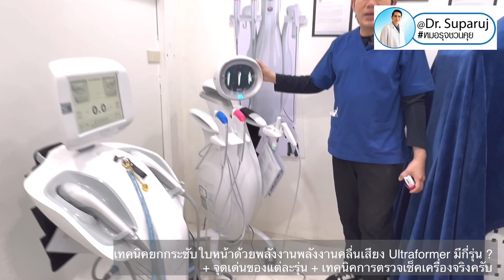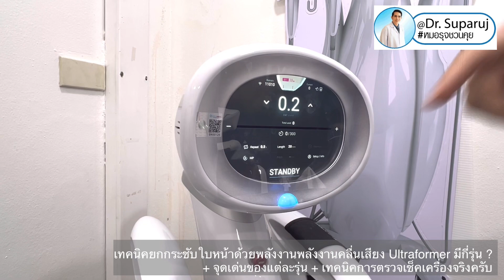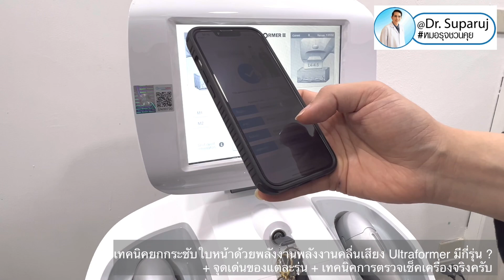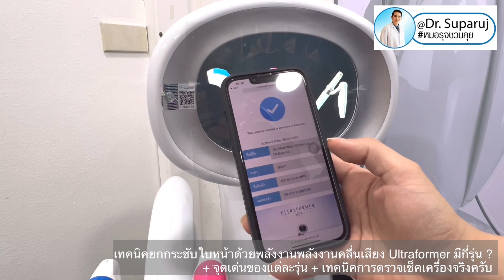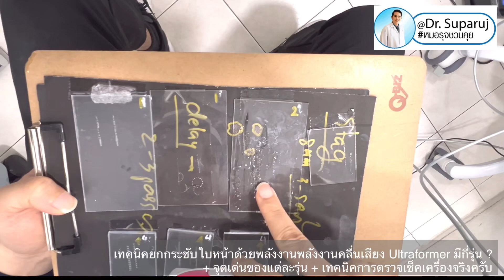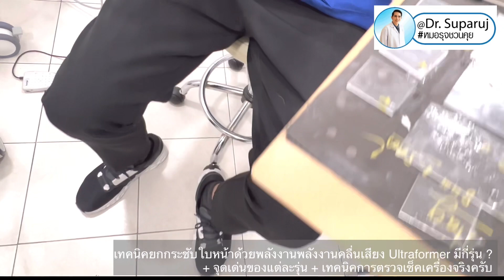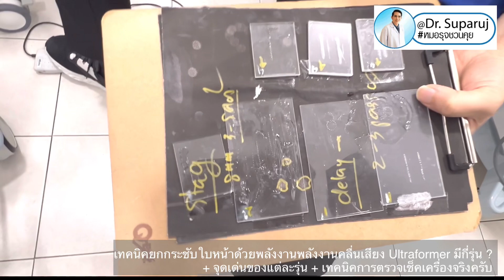เทคนิคยกกระชับใบหน้าด้วย โปรแกรม UltraForMer มีกี่รุ่น?+จุดเด่นของแต่ละรุ่น+เทคนิคการตรวจเช็คเครื่อง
📍เทคนิคยกกระชับใบหน้าด้วยพลังงานพลังงานคลื่นเสียงโปรแกรม UltraForMer  มีกี่รุ่น ? + จุดเด่นของแต่ละรุ่น + เทคนิคการตรวจเช็คเครื่องจริงครับ

🔬Ultraformer MPT คือเครื่องมือยกกระชับในกลุ่ม HIFU  ช่วยยกกระชับผิว ลดริ้วรอย สลายไขมันและกระตุ้นคอลลาเจน เป็นนวัตกรรม Focused Ultrasound
•ที่ใช้เทคโนโลยี Hyperthermia Lifting Therapy ยิงพลังงานลงไปใต้ผิวหนังชั้นลึก ด้วยพลังงาน 2 รูปแบบ คือ 1. Micro Focused Ultrasound
และ 2. Macro Focused Ultrasound

•โดยตัวเครื่อง Ultraformer MPT จะมีจุดเด่นคือพัฒนาหัวและการยิงพลังงานให้ครอบคลุมทั้งการยกกระชับ สลายไขมัน และบำรุงผิว สามารถปล่อยพลังงานได้ทั้งแบบ Normal Mode และ Micro Pulse Mode
โดยสามารถปล่อยพลังงานได้ 4 รูปแบบ
1. แบบเส้นตรงชนิด MP (Micro Pulse)
2. แบบจุดธรรมดา (Normal Dot)
3. แบบวงกลมชนิด MP (Micro Circular)
4. แบบจุดวงกลม (Circular Dot)

Normal Mode จะมีลักษณะพลังงานเป็นจุดไข่ปลาเล็ก ๆ เรียงกัน ส่วน MP Mode จะเป็นเส้น ช่วยให้สามารถสะสมพลังงานความร้อนอย่างต่อเนื่อง ลดความเจ็บระหว่างทำได้ครับ

Ultraformer MPT ช่วยอะไรได้บ้าง ?

สำหรับเครื่อง Ultraformer MPT จะชูจุดเด่น 3 เรื่อง ที่ทำจุดไหน ได้จุดนั้นครับ ได้แก่
* ยกกระชับ
* สลายไขมัน
* บำรุงผิว
ถ้าพูดให้เฉพาะเจาะจงมากกว่านี้ ก็อย่างเช่น ยกกระชับผิวใบหน้า ลำคอ ลำตัว ช่วยปรับรูปหน้าให้เรียวขึ้น เก็บกรอบหน้า ลดเหนียง ลดความหย่อนคล้อยของผิว ลดริ้วรอยเล็ก ๆ ได้ทั่วใบหน้า ตีนกา หางตา ระหว่างคิ้ว ยกคิ้วขึ้นได้ แก้ปัญหาร่องแก้ม ร่องมุมปาก
นอกจากนี้ด้วยเทคโนโลยีที่ใช้ สามารถเลือกใช้หัวยิงในระดับความลึกของชั้นผิวที่ต้องการ ช่วยลดไขมัน กระตุ้นการสร้างคอลลาเจน ทำให้รูขุมขนกระชับและผิวหน้าเนียนละเอียดขึ้นได้
Ultraformer MPT ต่างอย่างไรกับตัวอื่น ?

สำหรับ Ultraformer MPT จุดเด่นที่แตกต่างจากเครื่อง Ultraformer รุ่นอื่น คือ หัวยิงที่หลากหลาย ออกแบบมาเพื่อให้เข้ากับลักษณะผิวและปัญหาที่แตกต่างกันไปในแต่ละคนครับ Ultraformer MPT มี หัวยิง 3 ลักษณะ ได้แก่
* ปล่อยพลังงานลักษณะเป็นวงกลม (Circle) จะปล่อยพลังงานแบบวงกลม ช่วยฟื้นฟูและกระตุ้นคอลลาเจน ทำให้ผิวใสขึ้น เช่นหัว ULTRABOOST
* ปล่อยพลังงานลักษณะเป็นเส้นตรงยาว (Linear) จะปล่อยพลังแบบเส้นตรง ช่วยยกกระชับพร้อมสลายไขมัน
* ปล่อยพลังงานลักษณะเป็นจุด (Dot Line) จะปล่อยพลังงานเป็นจุดต่อกัน มีความคงที่ สม่ำเสมอและแม่นยำ สามารถลงลึกได้ถึงชั้น SMAS

จุดเด่นของ Ultraformer MPT
* หัวเครื่องมีถึง 10 หัว 7 ความลึก (มีหัวเครื่องให้เลือกหลายขนาดตั้งแต่ 1.5 mm / 2 mm / 3 mm / 4.5 mm / 6 mm / 9 mm / 13 mm)
* 1 line สามารถปล่อยพลังงานออกมาได้มาก 417 dots
* ยิงเร็วกว่ารุ่นอื่น 2.5 เท่า ใช้เวลาทำน้อยลง (อย่างน้อย 15-25 นาที ขึ้นอยู่กับจุดที่ทำ ยิงพื้นที่กว้างก็ต้องใช้เวลามากขึ้นตามครับ)
* สามารถปล่อยพลังงานลงสู่ผิวได้ลึกถึงชั้น SMAS
* ให้พลังงานความร้อนที่ละเอียดและหนาแน่นกว่ารุ่นอื่นถึง 25 เท่า
* เจ็บน้อยลงด้วย Micro Pulse Mode ครับ

เทคนิคยกกระชับใบหน้าดูแลรูขุมขน หลุมสิวด้วย Ultraformer MPT: MultiMode MultiLayer Techniques หลายความลึก + หลายเทคนิคพลังงานเสริมประสิทธิภาพ